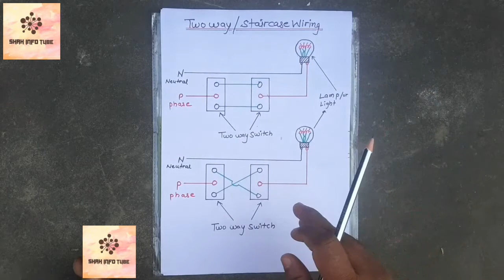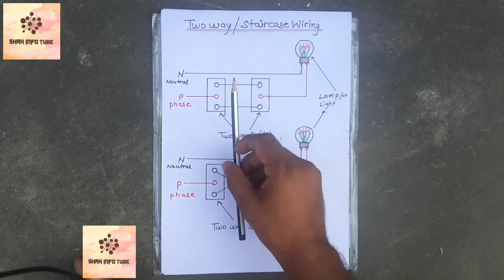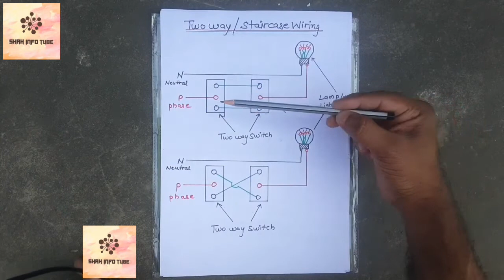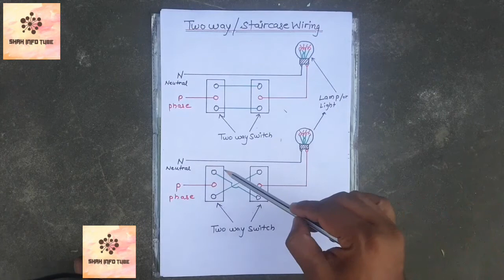टूवे वायरींग कनेक्शन ! Two way wiring ! Staircase wiring !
Two way wiring ! Staircase wiring ! Tow way connection in how wiring ! Tow way wiring kaise kare. Two way wiring sikhe.

# Series parallel testing board by single Switch ! सिरिज पैरेलल टेस्टींग बोर्ड सिर्फ एक ही स्विच से !

comment for any Suggestion
if want to share any thing please comment
if do not like video pleae reply
For more videos please visit on channel
thanks for Supporting To Shah Info tube
Channel name : Shah info tube